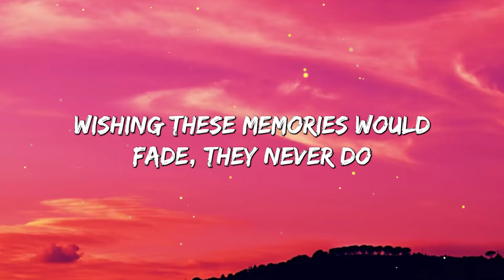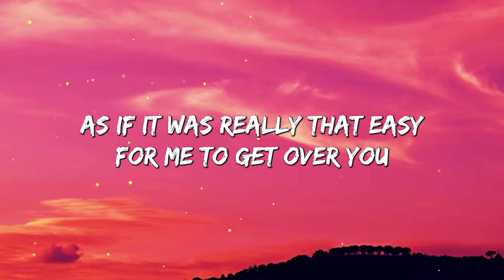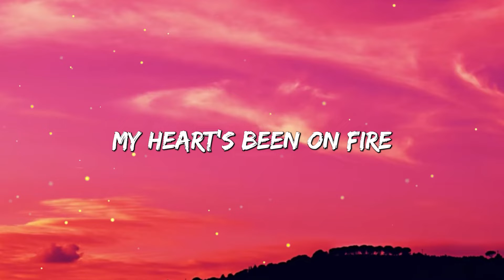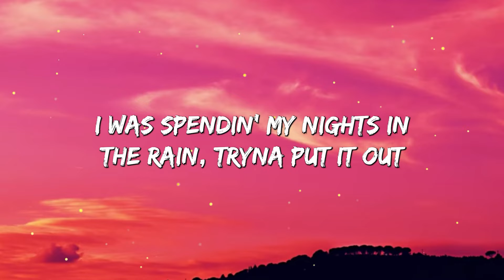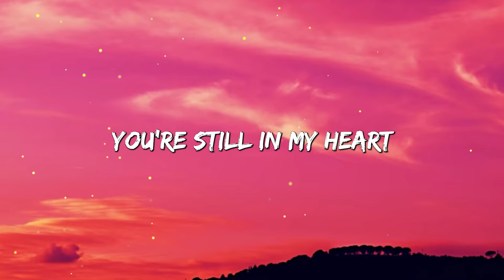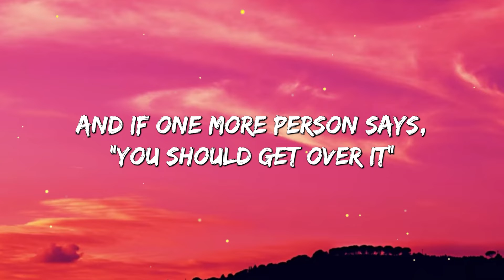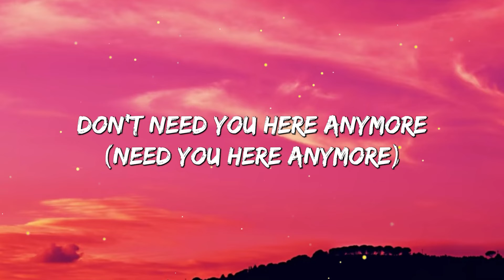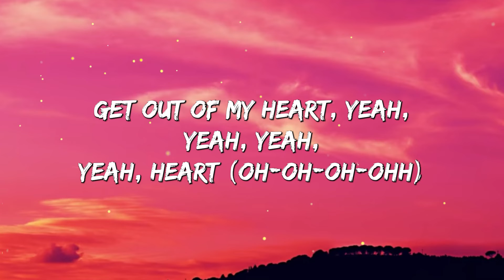Rosa Linn - Snap (Lyrics)